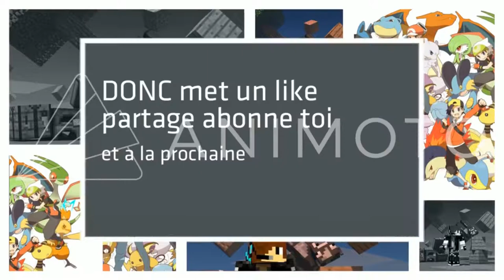IL N'EN RESTERA QU'UN - Minecraft Hunger Games